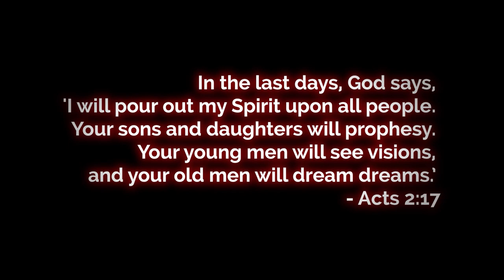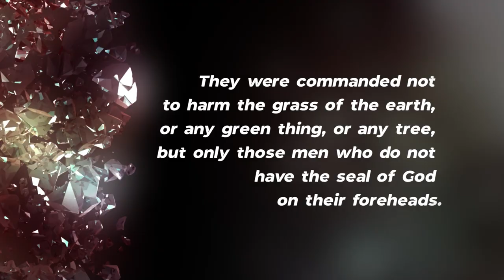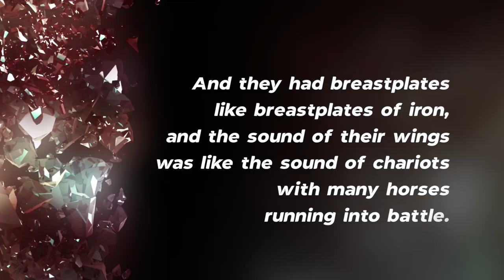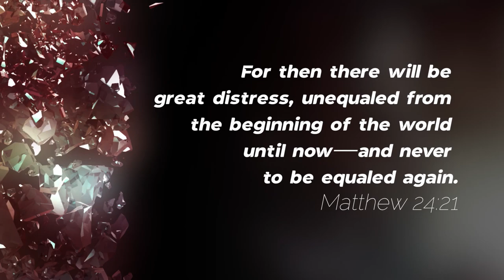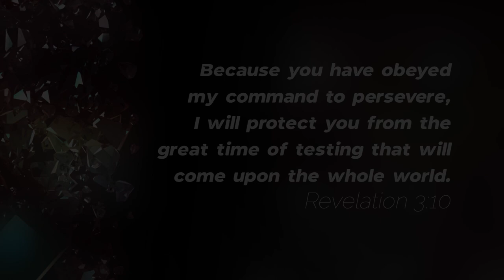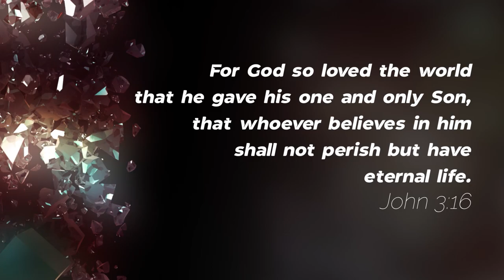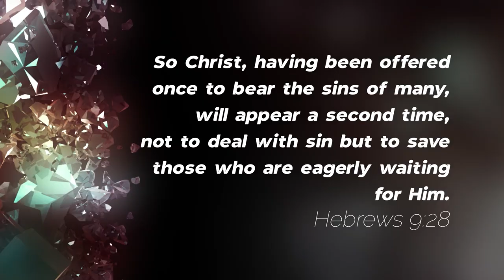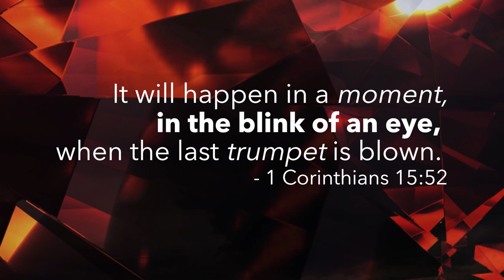In the Blink of an Eye: Episode 3 - Rapture Dreams & Visions You Must See!!!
Prepare to be challenged.

You are welcome to share the In the Blink of an Eye videos on your channel.
The only thing I ask is that you turn off monetization.